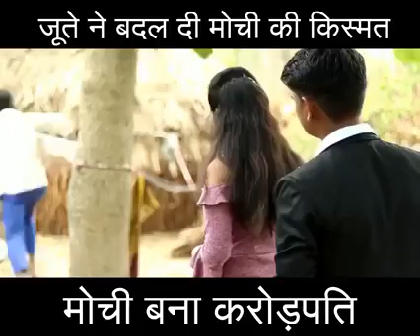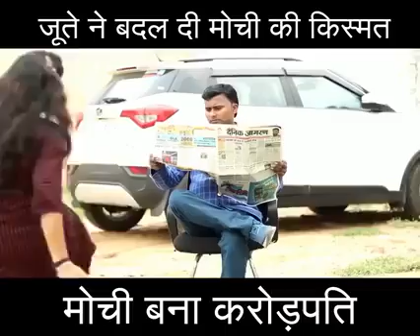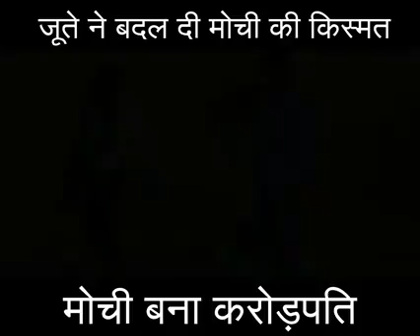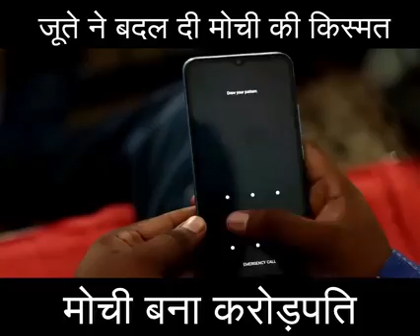जूते ने बदल दी मोची की किस्मत मोची बना करोडपती